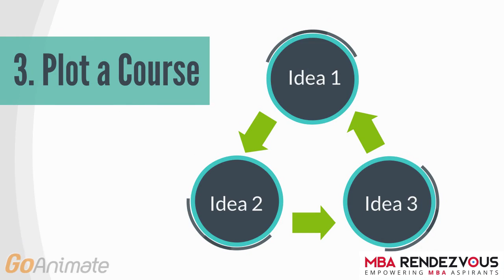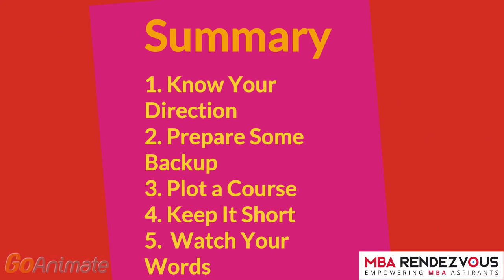Tips To Crack Extempore For MBA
Extempore is a kind of speech, in which the words spoken are chosen as you speak them, and what is delivered is a stream of consciousness that is fluent, erudite and articulate, while being unscripted.
Extempore Speaking has been introduced in the admission process of many top MBA colleges like International Institute of Management (IMI), Faculty of Management Studies (FMS), etc.

Hence, it is important to ace your extempore for brighter chances.
So, MBA Rendezvous presents to you Tips To Crack Extempore For MBA.

Good Luck !